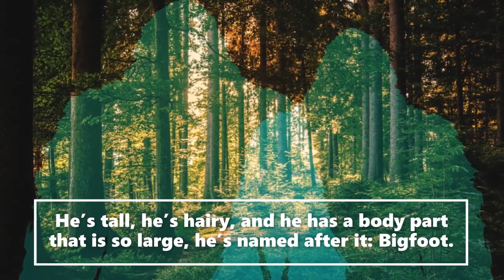Mystery Self-Harm Encounter! (True Story)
Welcome to the Saroy channel. This is an entertainment channel for Theatre of the Mind real Bigfoot bedtime stories. Today Mystery Self Harm Encounter! (True Story!).  We receive witness Sasquatch accounts and actual publicly documented cryptid sightings. Creative license is used to expand on the characters in these stories. We release daily encounters.  Let us know if you enjoyed today's story.